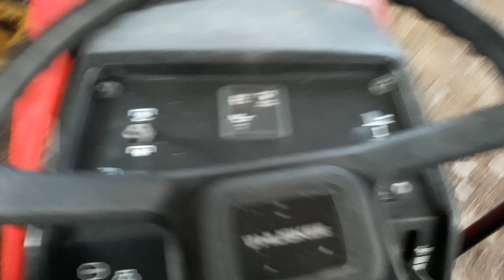1994 Huskee Tractor startup 2-21